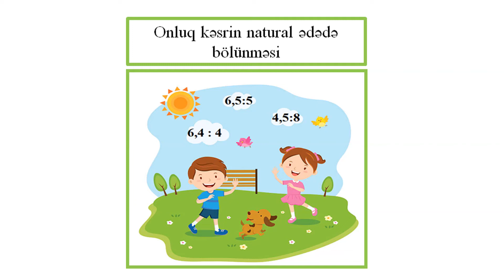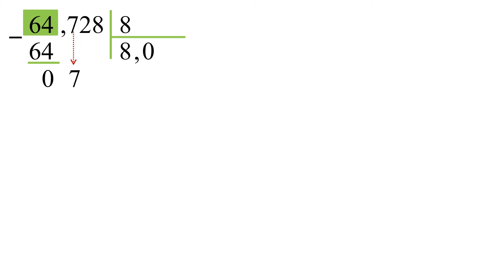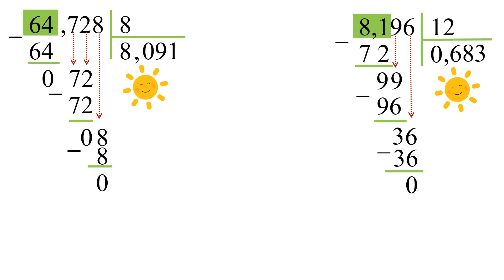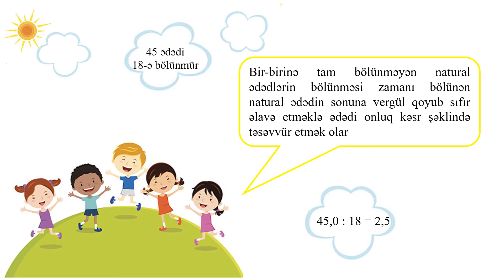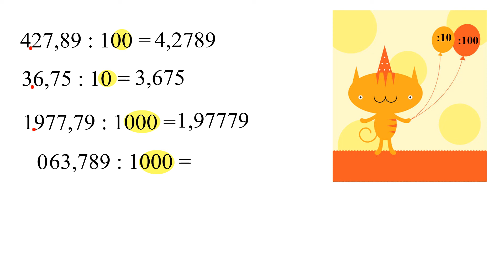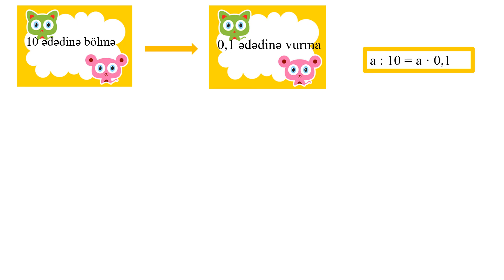Riyaziyyat 5-ci sinif 27. Onluq kəsrin natural ədədə bölünməsi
Müəlliflər: Elnur Mirbaba oğlu Babayev
                   Şahnaz Akif qızı İslamova